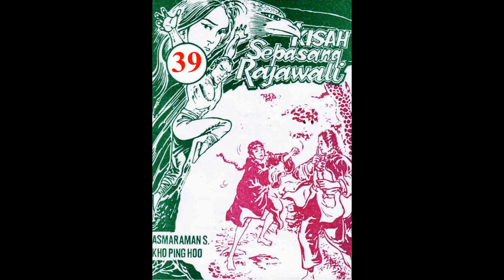Seri KISAH SEPASANG RAJAWALI JILID 39